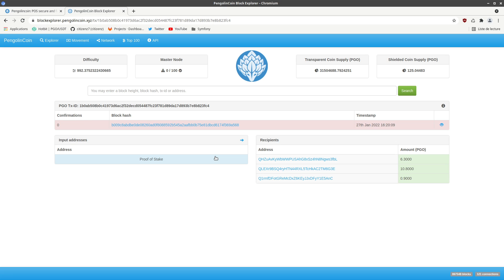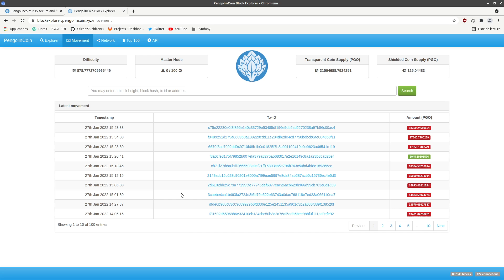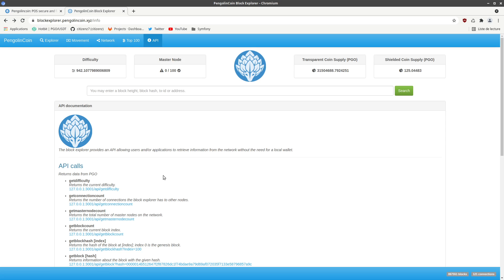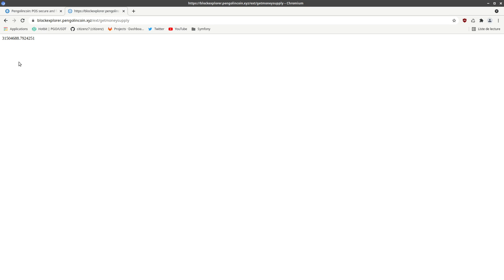PengolinCoin (PGO) Block Explorer Review (In French)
In this video, Citizenz7 does a video review of the PengolinCoin Block Explorer, in French. If you have any questions or comments please let us know.

PengolinCoin (PGO) is a Proof of Stake (PoS), open source, decentralized blockchain-based cryptocurrency utilizing the zkSNARKS and Sapling privacy protocols for shielded transactions. PengolinCoin is focused on user privacy, achieving fast and inexpensive transactions, an active and involved community, and real-world utilization.